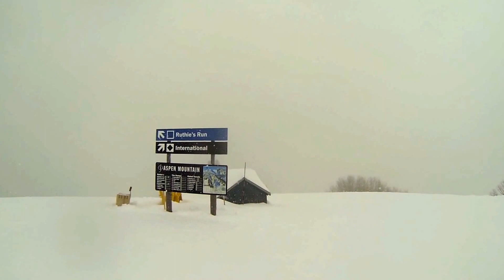Aspen 3-4-2013, Ruthies Run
Aspen 3-4-2013, Ruthies Run GOPR0011